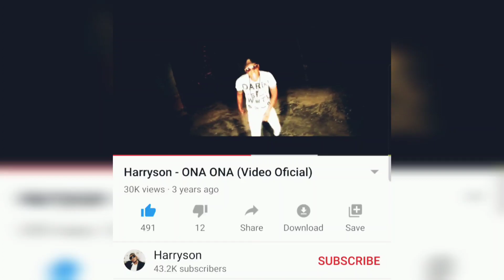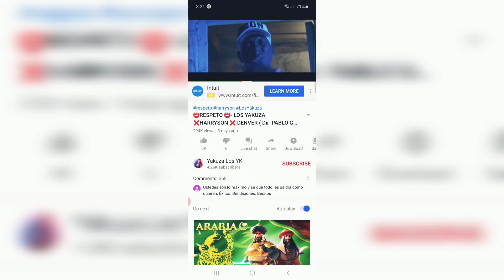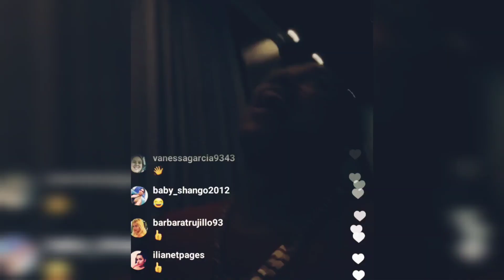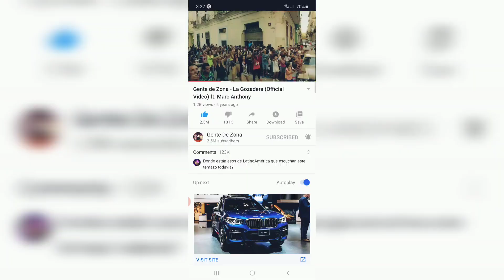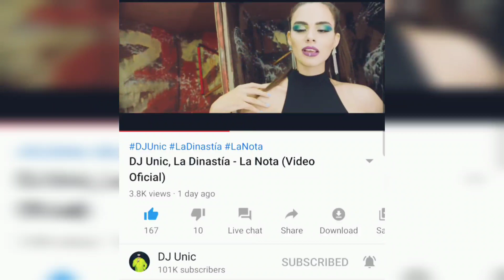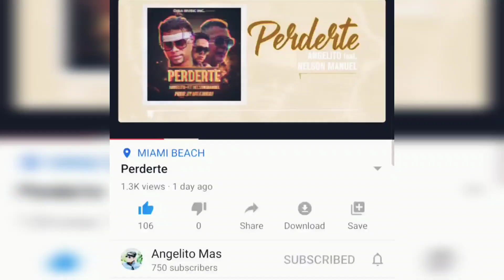OTAOLA arremete contra PAULO FG! GENTE DE ZONA con Mariachis. EL HIJO de JORGE JR. LOS YAKUZA& HARRY